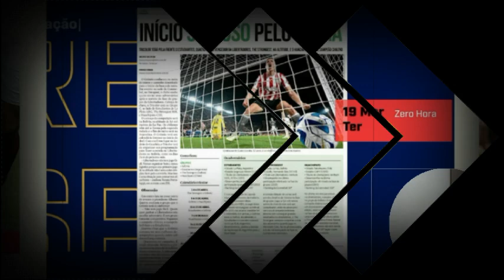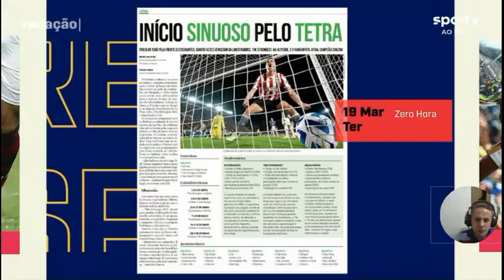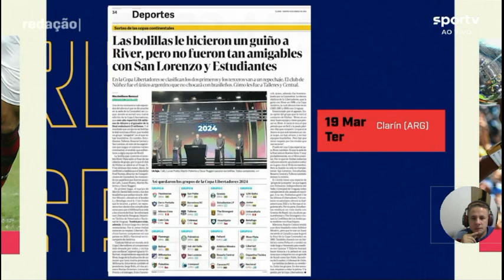Comentaristas criticam sorteio da libertadores "Não deram atenção ao racismo" sem grupo da morte.